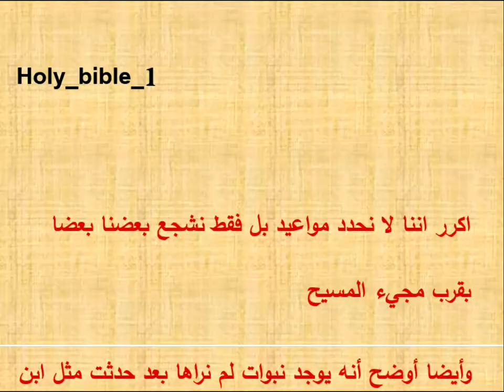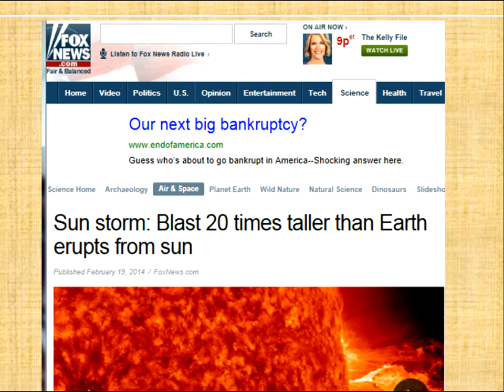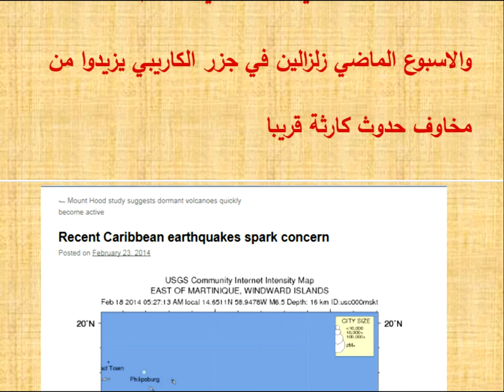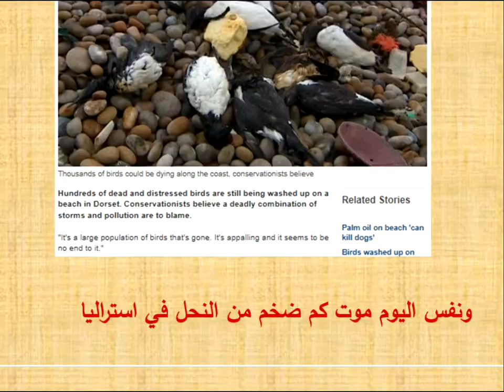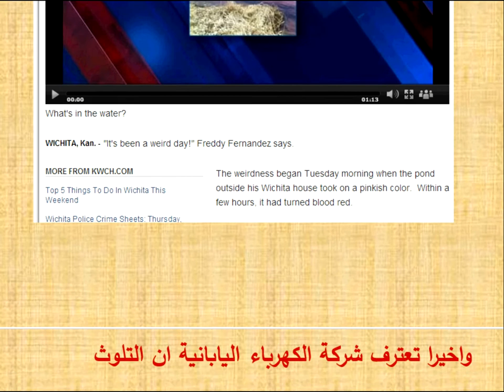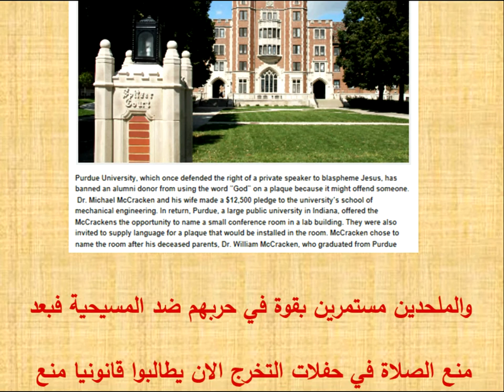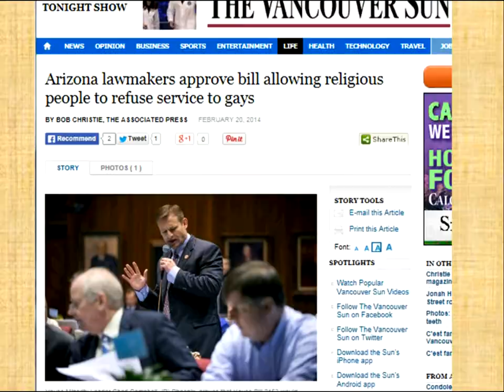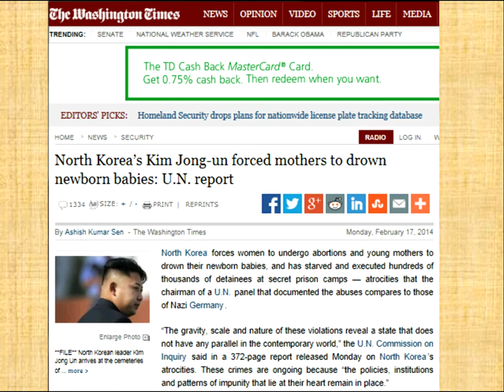تعليق على بعض الاحداث العالمية والعلامات حتى 4 مارس 2014 الاول